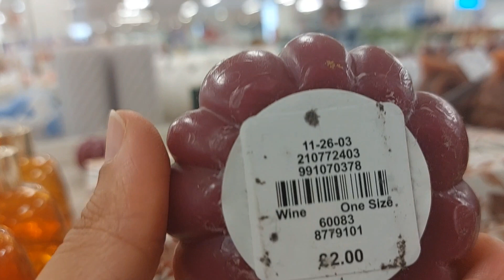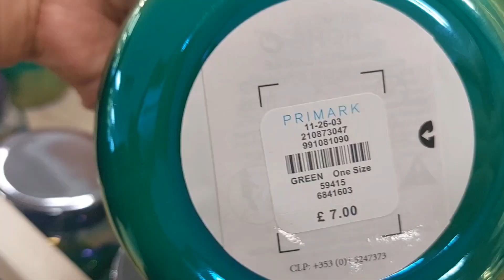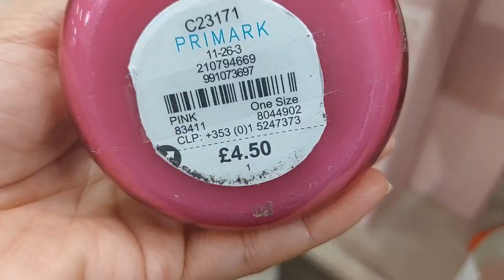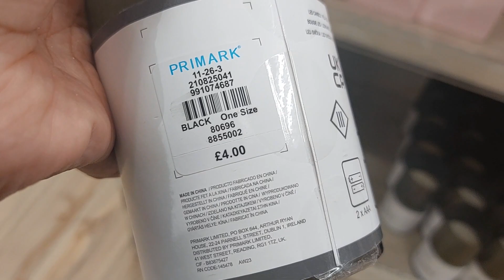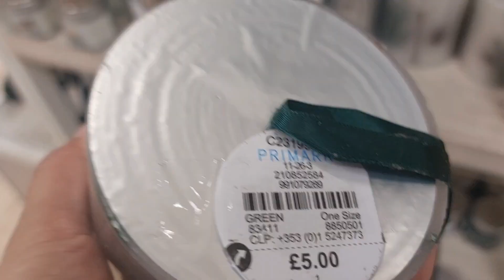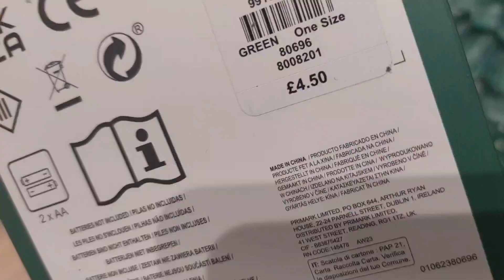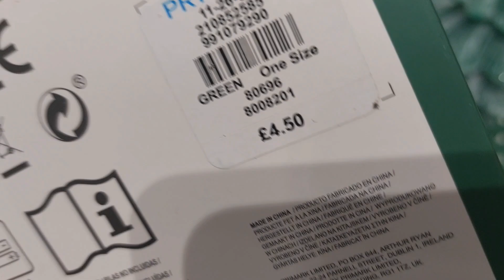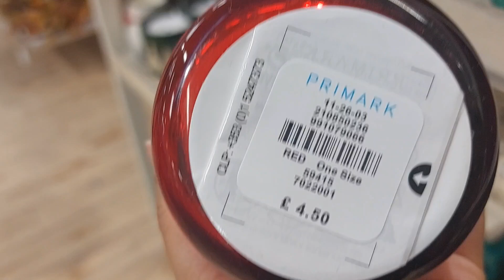PRIMARK CANDLES 🕯 NEW COLLECTION OCTOBER 2023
PRIMARK CANDLES NEW COLLECTION 2023 / PRIMARK SHOPPING HAUL 2023/COME SHOP WITH ME